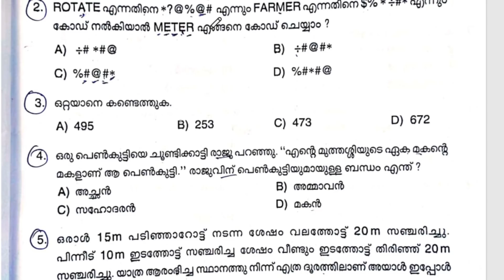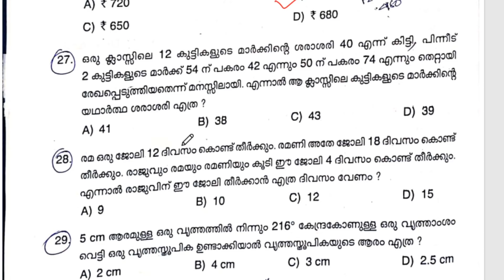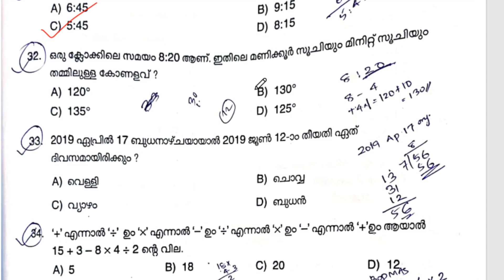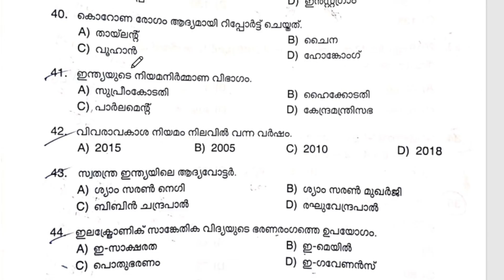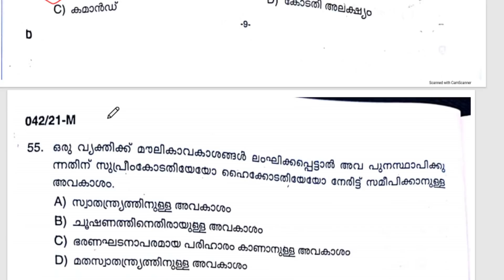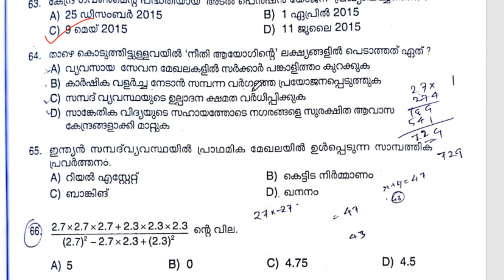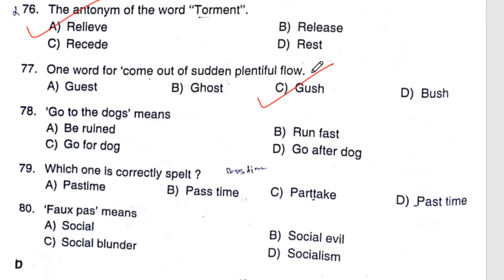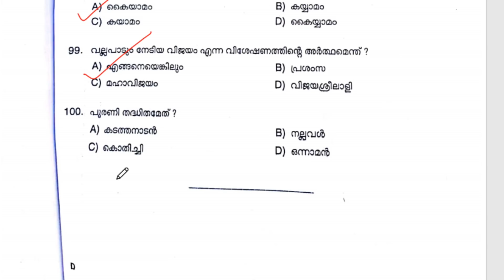+2 Level Prelims Answer Key 2021| ഇന്ന് നടന്ന 18-04-2021 പരീക്ഷ Prelims Answer Key 2021| ExpCut-off